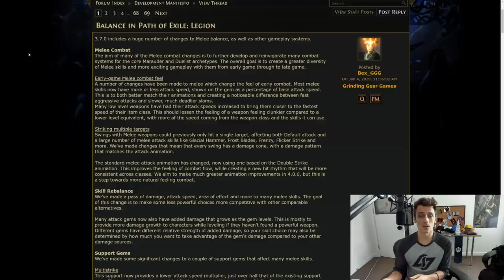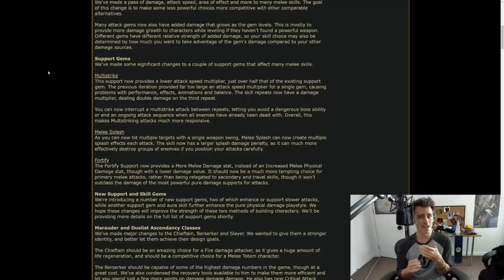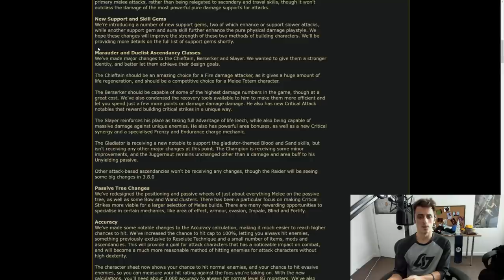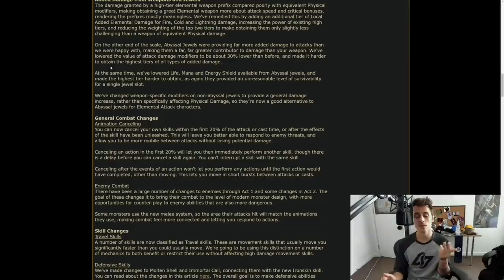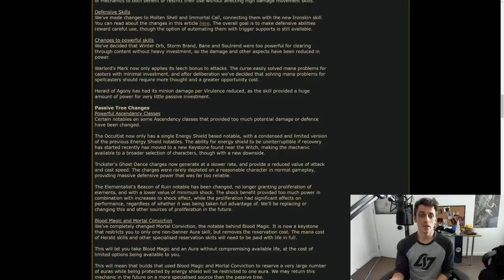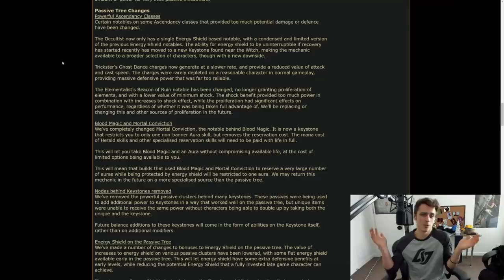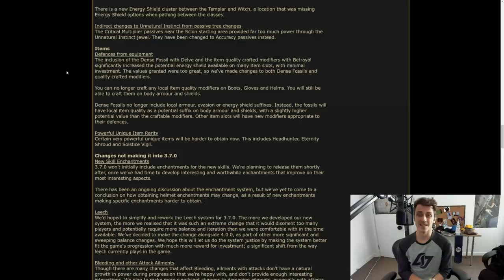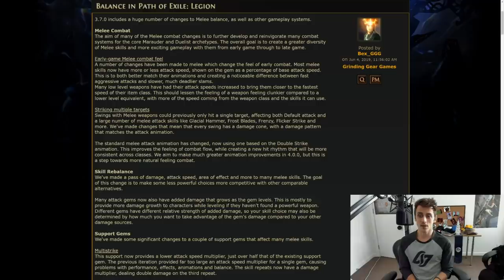Explaining the 3.7 Development Manifesto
Tried to be quick but also give as much detail as possible. Hopefully succeeded in 1 of those 2 things.